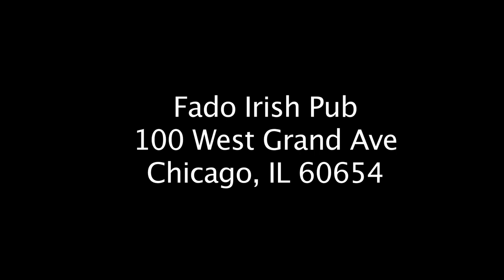Fado Irish Pub & Restaurant: A Skinny Socials Certified Hot Spot